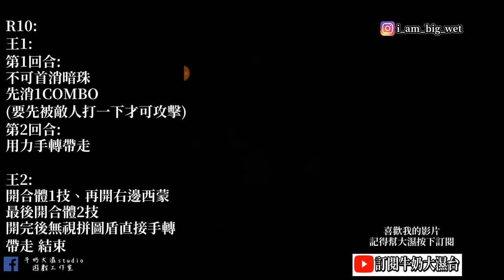【神魔之塔】【絶對滅亡大魔神夢魘級】天元突破紅蓮螺巖隊!超輕鬆!雙成就 附文字攻略!我的鑽頭可是突破天際的鑽頭啊!牛奶大濕台!